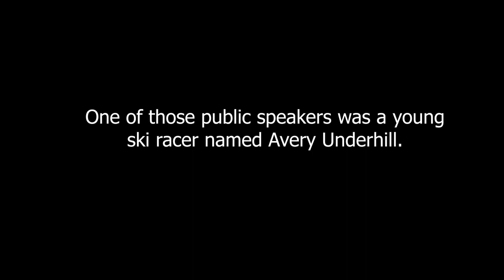You Got to Fight... For Your Right... To Jetski (Edit)